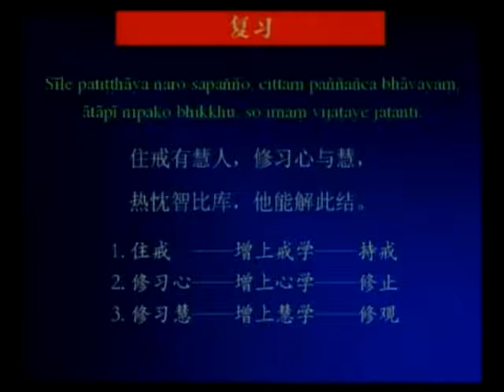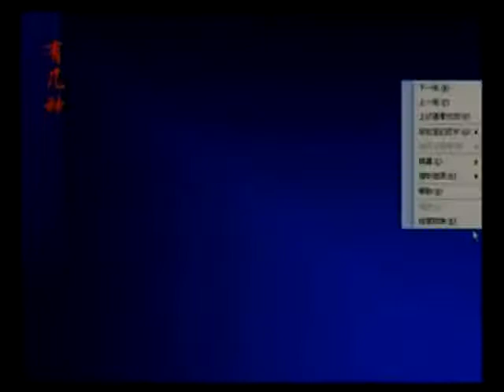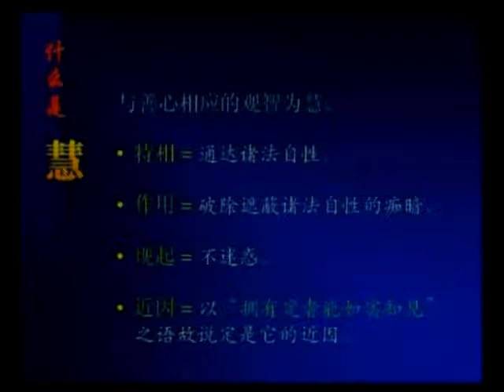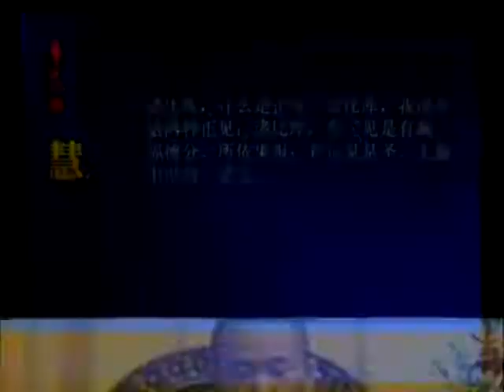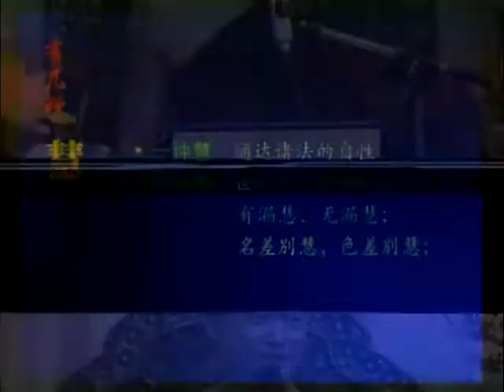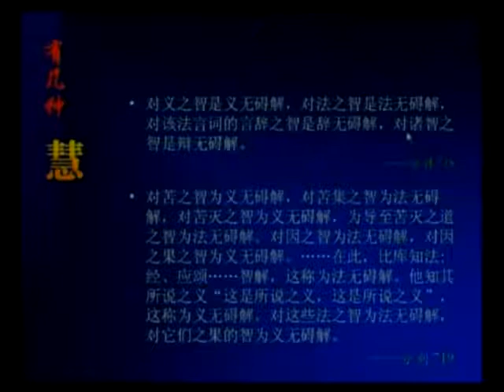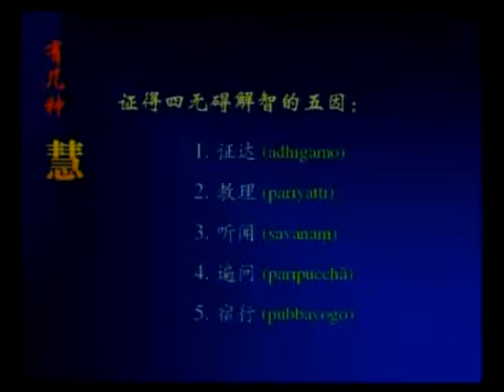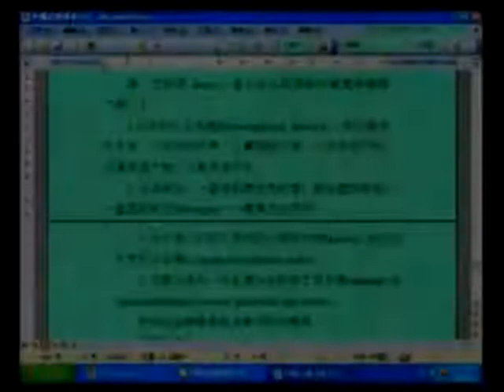20120408 清净之道（下）慧的定义与分类 01